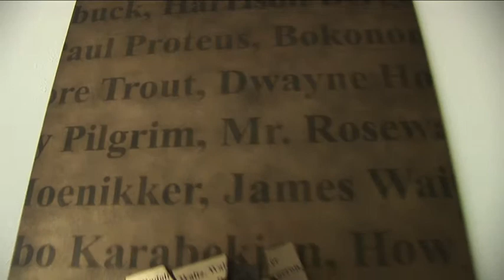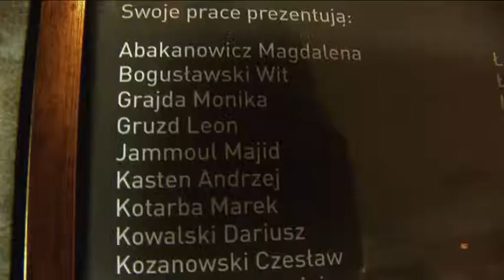Novotel Garden Gallery 2011 sculptures & music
Novotel juz po raz drugi jest sponsorem sztuki a dokladniej rzezby plenerowej- brawo dla dyrekcji  (Aleksander Pietyra ,